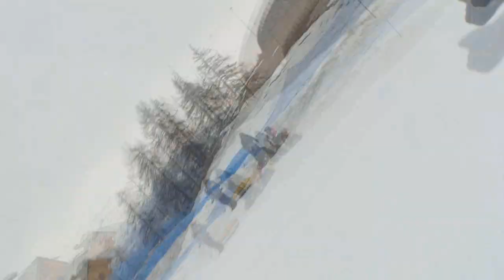Public Services Ski Trip 2013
Cirencester college Uniformed Public Services Ski trip to Pila in Italy